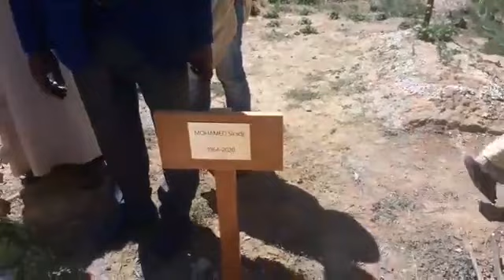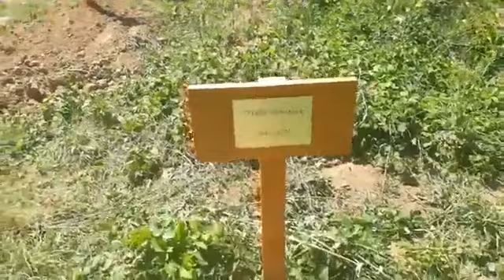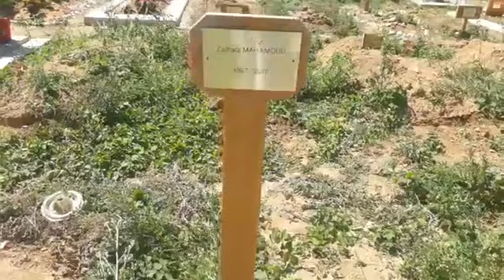Cimetière de Thiais parisienne tous les les comoriens qui sont décédés au mois de mars avril 2020 en